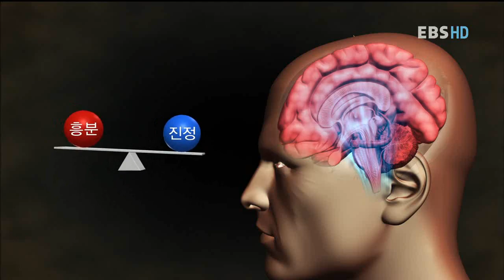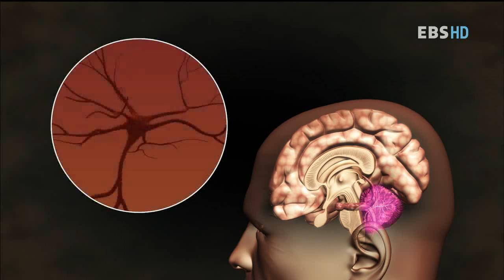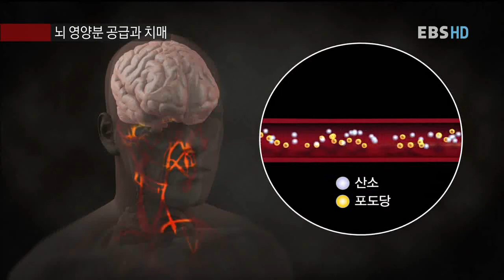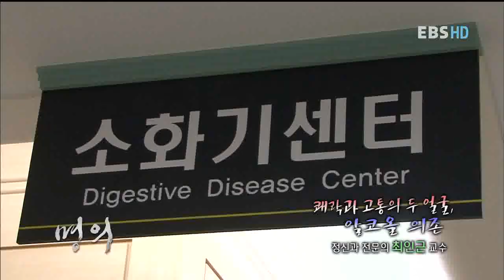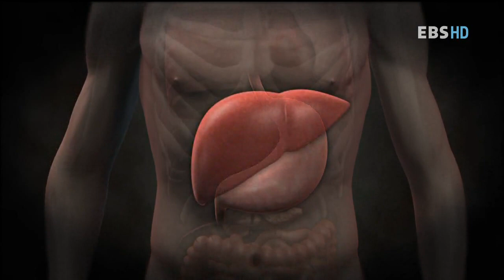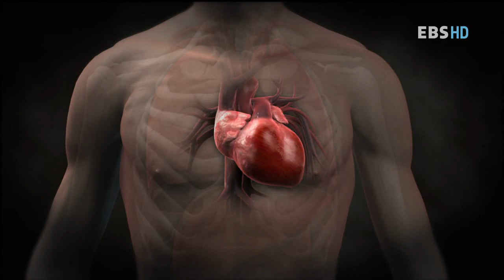명의 - Best Doctors_알코올의존, 정신과전문의최인근교수_#003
EBS, 명의, Best Doctors, 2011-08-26, 쾌락과고통의두얼굴,알코올의존-정신과전문의최인근교수

최인근 교수는 알코올 중독뿐만이 아니라 정신분석학 적인 상담으로 환자들에게 접근하는 정신과 의사다. 그를 통해 오해와 편견 속에서 치유의 방법을 찾지 못했던 알코올 중독에 대해 알아보자.